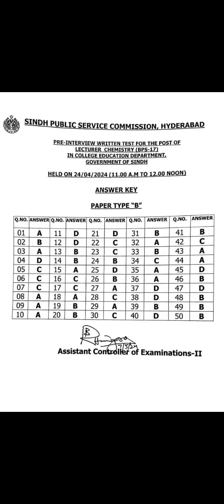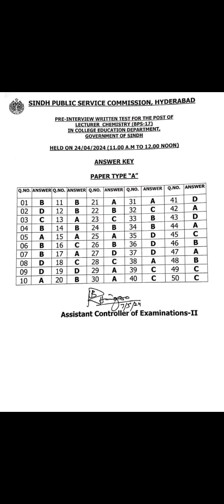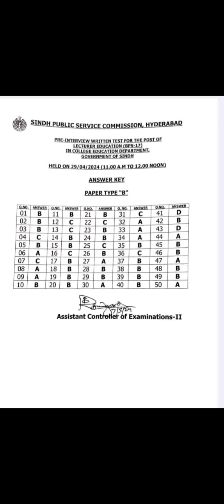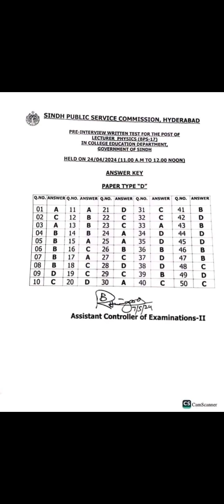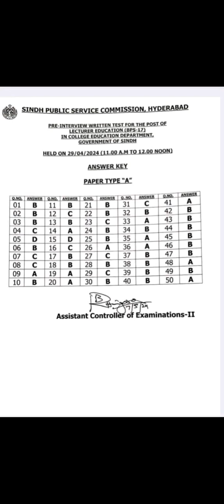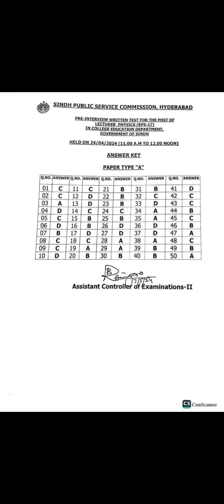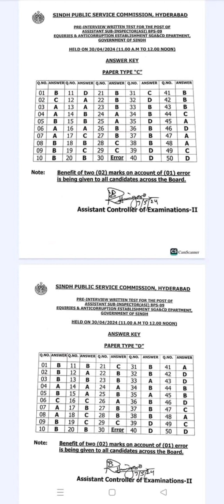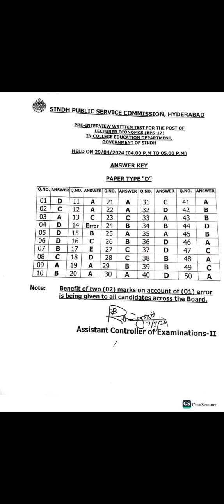SPSC announced official key of different exam's// SPSC jobs 2024//official